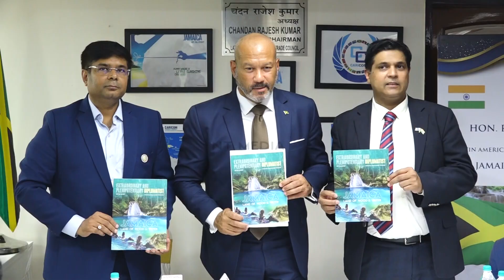Latin American Caribbean Trade Office inaugurated in Chennai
The LATIN AMERICAN CARIBBEAN TRADE OFFICE(LACTC) in association with the Indian Economic Trade Organization inaugurated its office in Chennai which was well attended by the Business community in Tamil Nādu state and other parts of India.  The Ambassador of the Republic of Jamaica His Excellency Jason Hall and the newly Installed Chairman of the LACTC Hon. Rajesh Chandan inaugurated the office in Chennai headed by the dynamic team of specialists in international business sectors.  The welcome keynote address was given by the Chairman of LACTC who also gave a presentation of opportunities available for foreign investors in the education sector and other collaborative projects with the state.

Dr. Asif Iqbal, President of the Indian Economic Trade Organization who just returned from the successful delegation from Jamaica recently briefed the community about the visit to the beautiful country of Jamaica a few weeks ago with a 9 member delegation also mentioned the opportunities available for the Indian businessmen in areas of Tourism, IT Development, solar energy, BPO, hospitality sector and also education collaborations.

The Latin American Caribbean Trade office is responsible for Promoting Investment and Growth in collaboration with the Ministries of trade and commerce of various latin American countries and their governments and trade promotion departments. The office in Chennai will be under the embassies of various Latin American Caribbean embassies in New Delhi.  The event was attended by around 120 participants representing public, business, educational and healthcare sectors of the country.